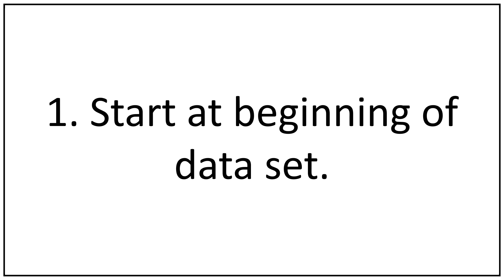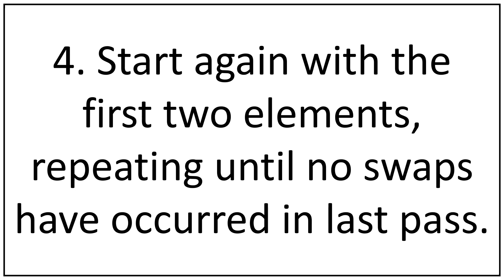BUBBLE SORT ALGORITHM | SARAH MATHS